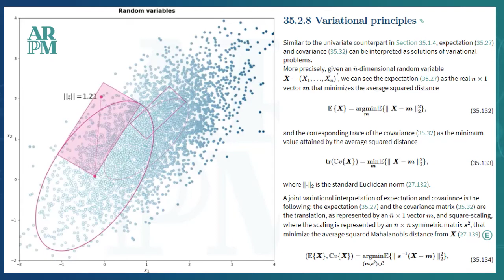ARPM Voice-over Data Animations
Explore finance and data science topics through ARPM voiced-over data animations.
They represent mathematical rigor and visualizations for deeper, faster learning.